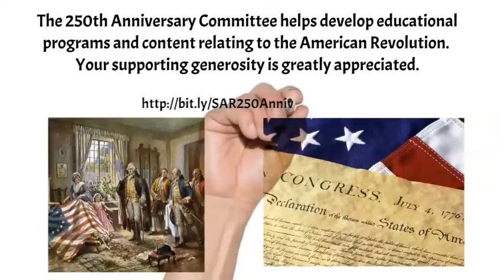SAR 250th Anniversary